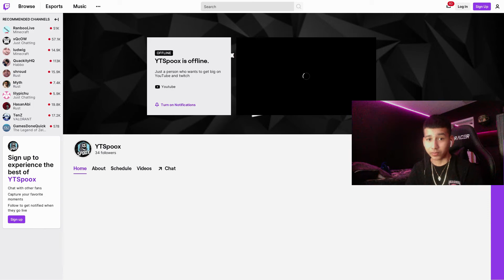I WON A GAME WITHOUT BUILDING IN FORTNITE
Comment Im Sus if you are reading this
Love y'all boys GRR POW